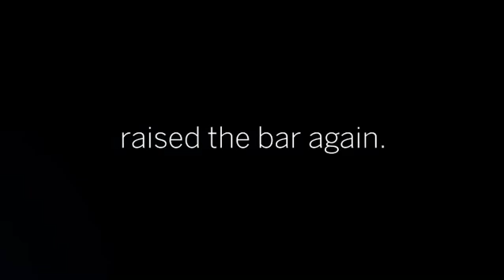Sotheby’s International Realty advantage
How lucky I am to be able to offer to my clients a true luxury experience at every price point. To represent a brokerage and a brand whose foundation rests on trustworthiness and an unparalleled ability to provide truly exceptional service is a gift !    Interested in finding out about how I can use the “SIR arsenal “ on your behalf in Rhode Island ? I’d love to be of help !